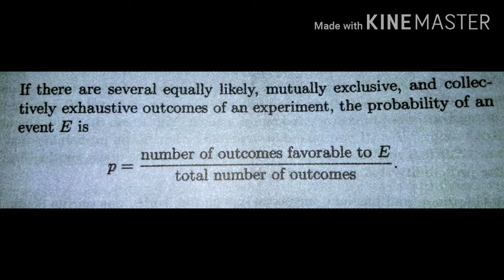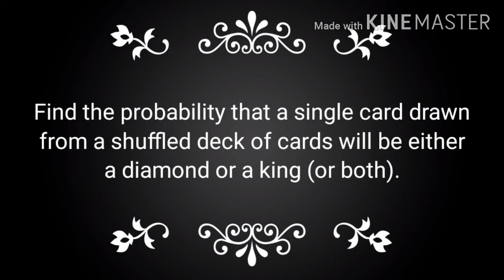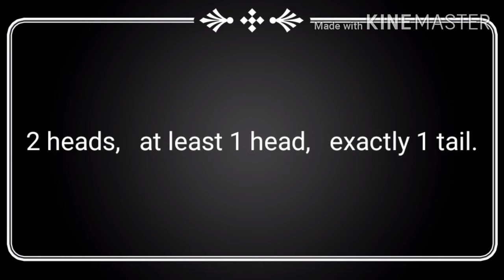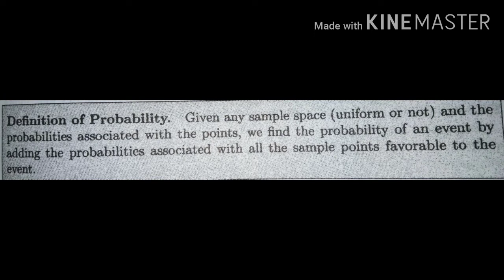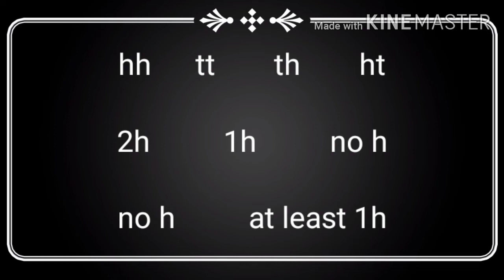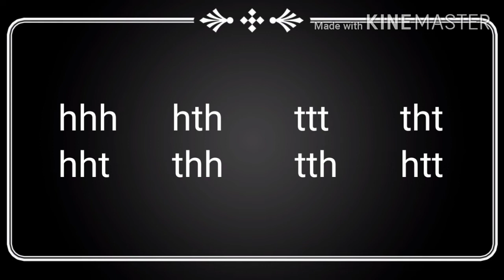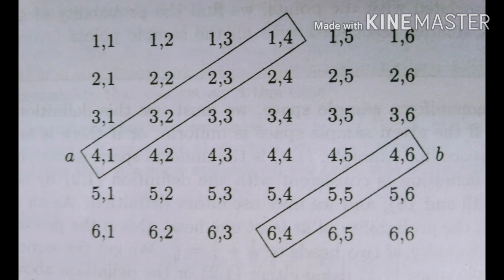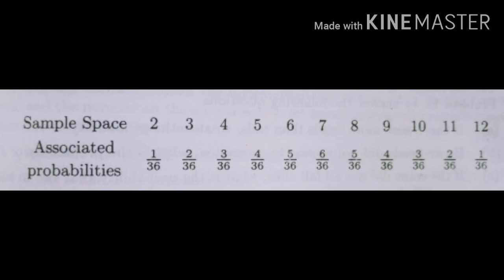Defining Probability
This is my first lecture on Probability to my first year students